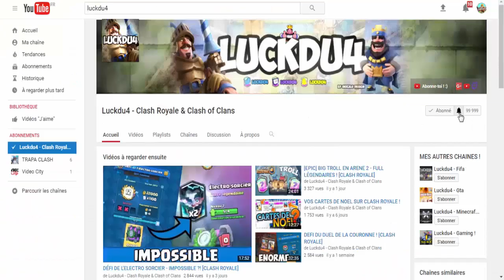[CLASH ROYALE] PACK OPENING ET GUERRE DE CLAN !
Bonjour à tous on se retrouve pour une vidéo sur : '[CLASH ROYALE] PACK OPENING ET GUERRE DE CLAN !'

Bon Visionnage !